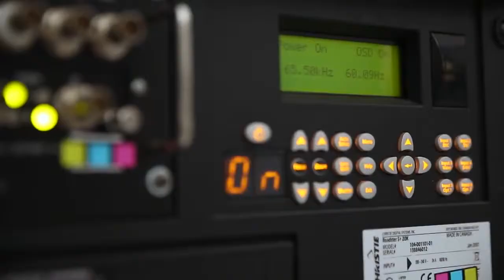Showreel Videomapping - Short version